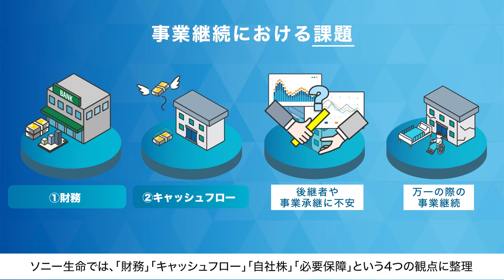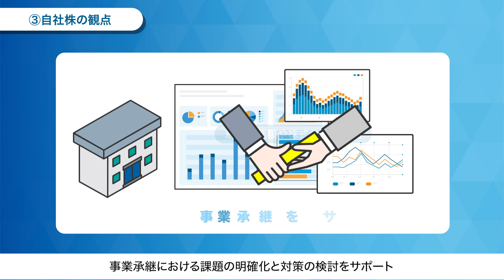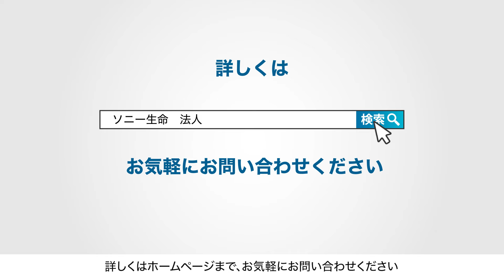【法人保険】企業の事業継続を支援するBiz Plan WEB 【ソニー生命】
【無料】法人コンサルティングを申し込む【ソニー生命】

「Biz Plan WEB 」は 、 ソニー生命が長年培ってきた法人コンサルティングのノウハウを凝縮した独自ツール。

事業継続のために避けて通れない課題を、「財務」「キャッシュフロー」「自社株」「必要保障」という 4 つの観点で整理 。
これらの観点について、決算書を基に分析し、企業の現状や課題点を見える化します。

ライフプランナーが「Biz Plan WEB 」 を用いて決算書を分析 し、 経営者の皆さまとディスカッションをすることで、
資金調達のアドバイスや資金繰り改善のサポート、事業承継に向けた支援を行います。

ソニー生命は保険・金融の豊富な知識を持つライフプランナーが長期にわたってフォロー。
初めての方でも、セカンドオピニオンでも、無料で何度でも安心してご相談いただけます。